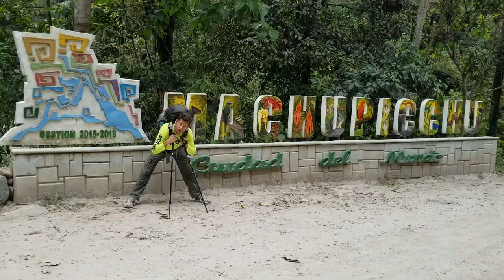12. Vallée sacrée des incas. Moray et Maras!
Pérou. Épisode 8.
On visite la Vallée Sacrée des Incas. On visite Moray avec ses terrasses de microclimat et  Maras avec ses légendaires salines.On finit notre journée à Ollantaytambo, une de mes ville coups de cœur. On se rapproche donc d'Hydroelectrica et du Machu Picchu.

C'est à peu près ça!
Monique et Dess